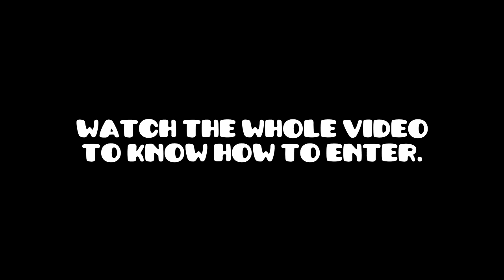Geometry Dash Banner Giveaway (CLOSED)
I am probably gonna add more detail to the banner, and yes, I will make it banner size, I'm not stupid 8)
Also, subscribing is required, no unsubbing after the giveaway, because I will be doing more in the future, and if you unsub you are suspended from my giveaways until you re-sub.
Thumbnail: Bloodbath by Riot and more
BG Gameplay: Bloodlust by Manix and Quasar, video by Faisan Let's Play.

Watch the video on how to enter.

Geometry Dash News #2 tomorrow :D

Keyboard Songs
Preset: 47 (Electric Guitar)
About:
Uploading keyboard covers of songs is something I will do a lot this summer, but I am not the greatest keyboard player, so I will start off with easy songs like this.
Q: Are keyboard songs fillers?
A: No, they are "new content".

Friends
◆ DomRiX
◆ Sportz
◆ Darkie
◆ HighFive
◆ Leigh Gilbert
◆  MB The Great
◆  JCAW
◆ NJ Gaming
◆ JumpBallistic
◆  Chaos